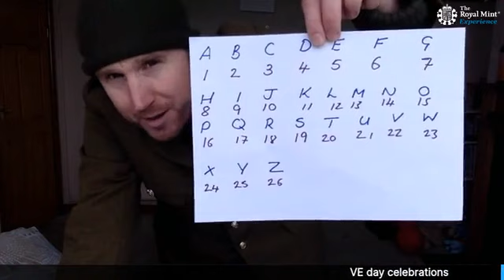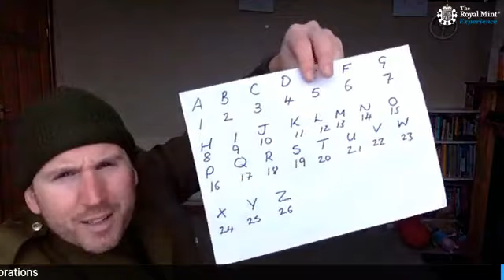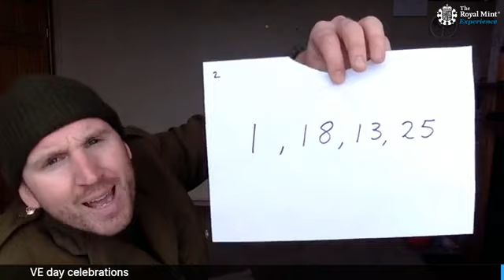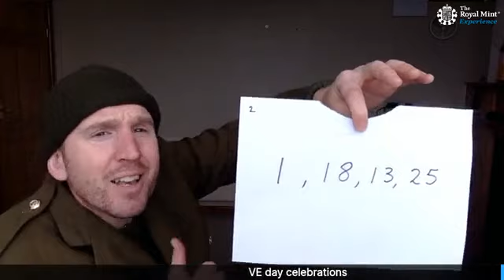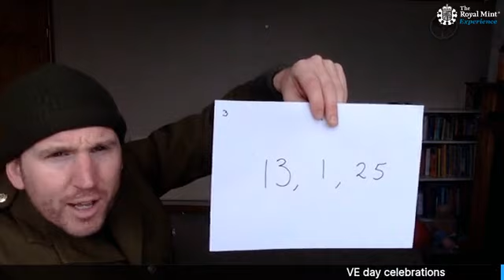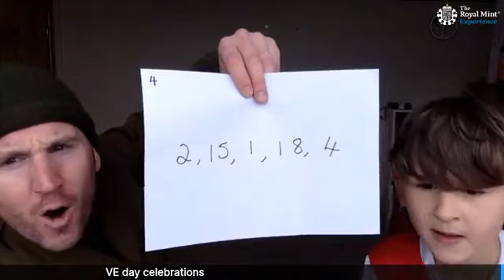VE Day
Join Private Williams in celebration as he travels back from Germany to be at home with his family in South Wales!

Learn to commando crawl, take a trip in a Sherman tank, navigate through a mine field back to the French beaches, produce a special code to board the boat and travel across the English Channel, complete the final leg on motorbike back to South Wales and practise your silence in memory of our wartime heroes and learn some facts about WWII

To join in, you will need a clear space to play, a ball (a football is ideal), a pen & paper, a scarf or blindfold and 6 items from around the house (cuddly toys are perfect!)